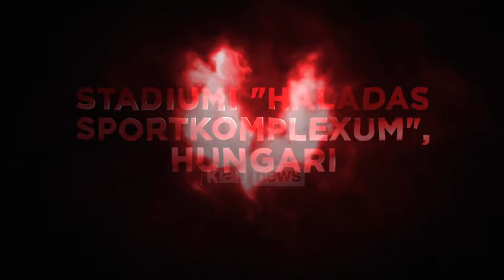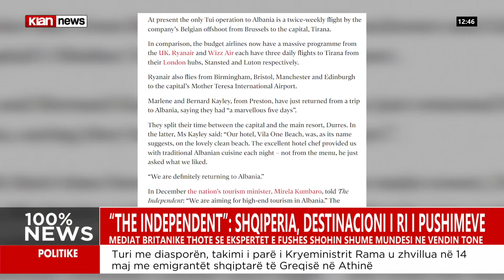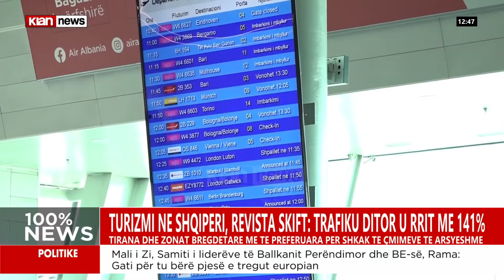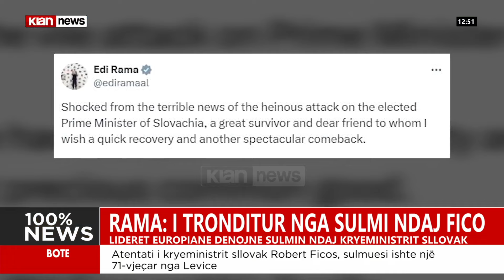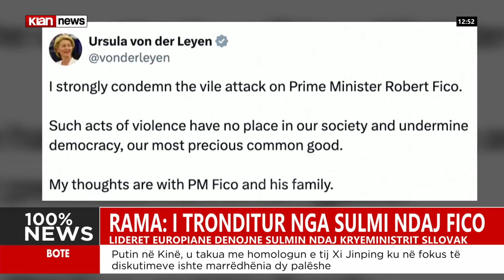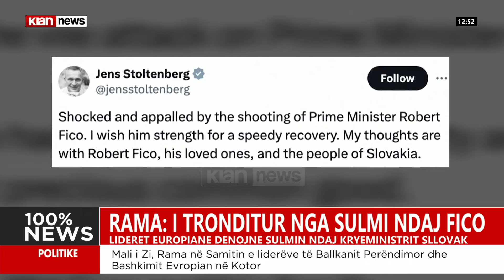Klan News - Edicioni i lajmeve, ora 12:00